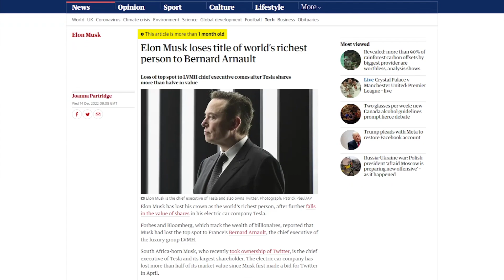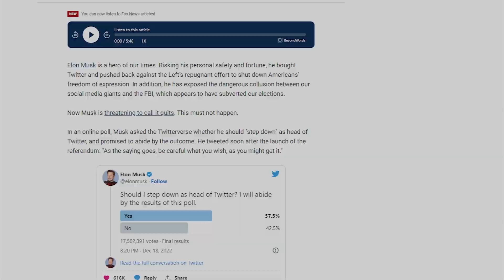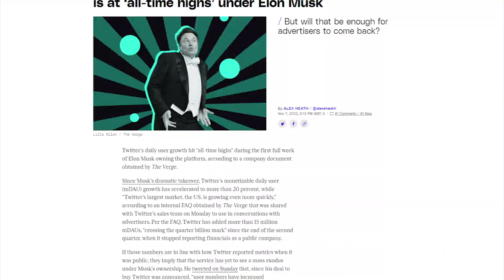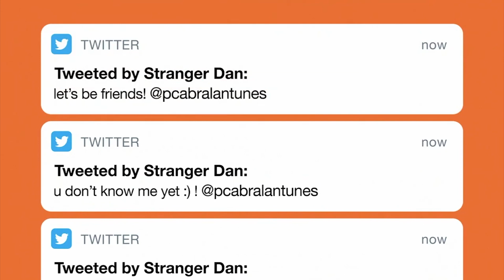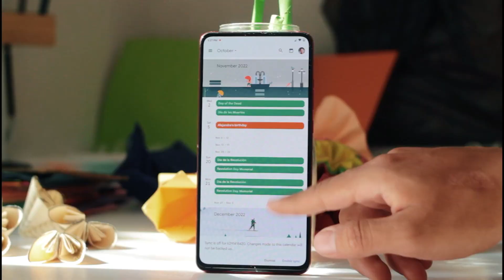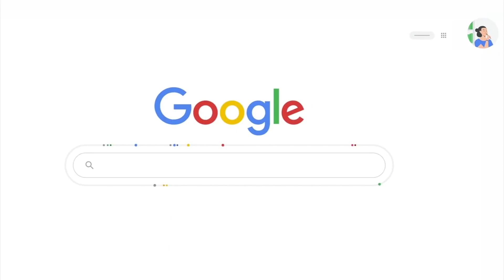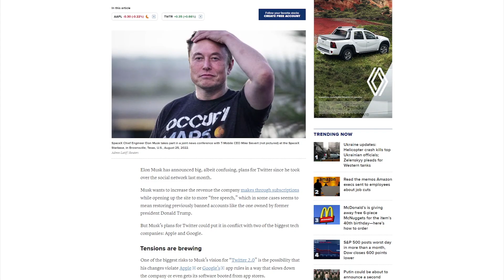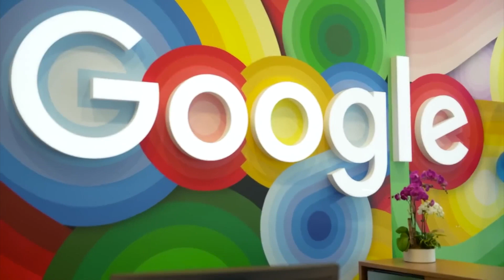FIND OUT NOW: All the SECRETS About Elon Musk's Supposed Google Purchase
Have you heard of Elon Musk's alleged purchase of Google? The news has been one of the most talked about subjects on the internet in recent days, but do you really know the truth behind it all?

In this video we will unravel all the facts and reveal the secrets of this supposed purchase. Find out what really happened and if there is any truth to this story. Don't miss it, watch it now and learn all about this news that is spreading like wildfire on the internet!